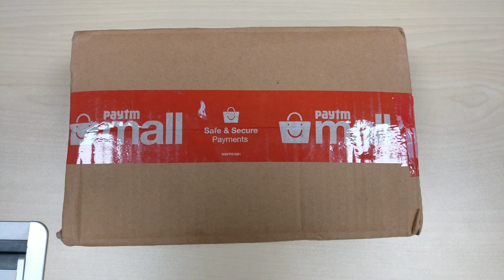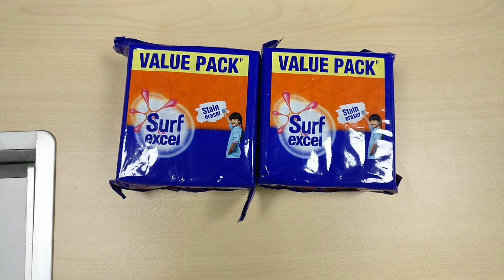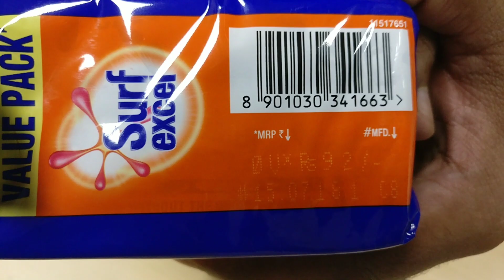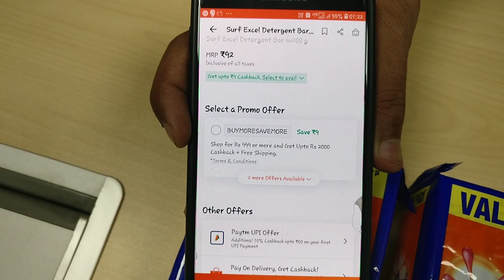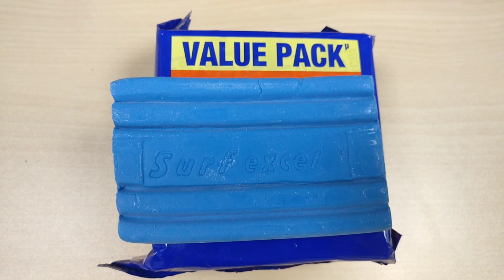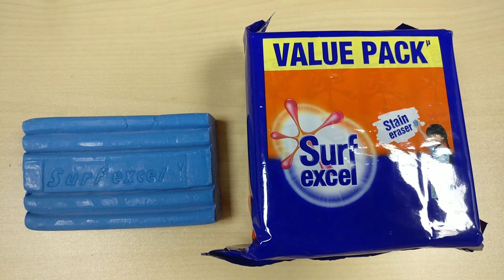Surf Excel Detergent Bar Unboxing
Surf Excel Detergent Bar - 4x200 g

India's most premium detergent bar
You’re personal 'Stain Eraser’: Removes tough stains with ease.
Surf Excel Bar combines the cleaning benefits similar to that of vinegar, blue, bleach and lemon.
Removes tough stains such as tea, coffee, turmeric, curry, ketchup and chocolate with just one product
Gentle on both your clothes and your hand
Makes your laundry easy